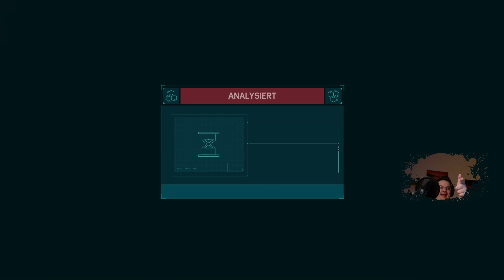Marvel's Spider-Man Remastered PS5 Gameplay 60FPS Raytracing #30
Mit Marvel's Spider-Man Remastered erwartet uns ein weiteres action Spektakel aus dem Hause Insomniac, die durchaus Erfahrung mit solche Art Games haben.
Als großes Vorbild standen mit Sicherheit die Batman Arkham Teile, meiner Meinung nach die beste Wahl wenn man ein Superhelden Game machen will.
Ich wünsche euch viel Spaß, über eine bewertung würde ich mich sehr freuen.

Bis Neulich.